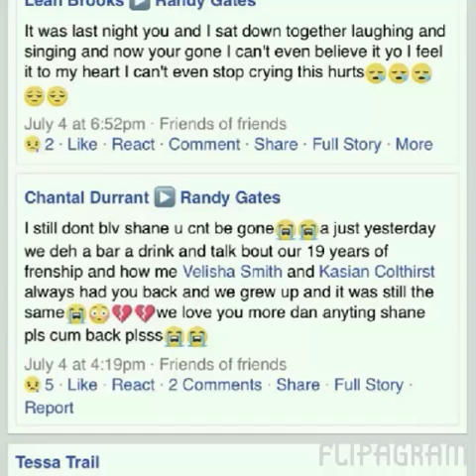Leah - R.I.P (gone too soon) 2017 new single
A very close friend of mine passed away at a young age
So I wrote this song thinking it's the best way to express how I'm feeling